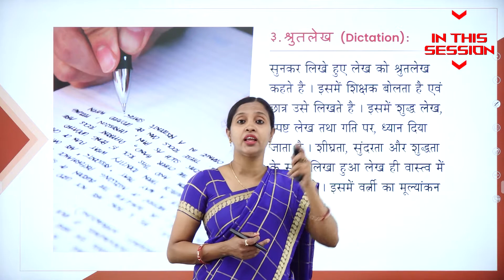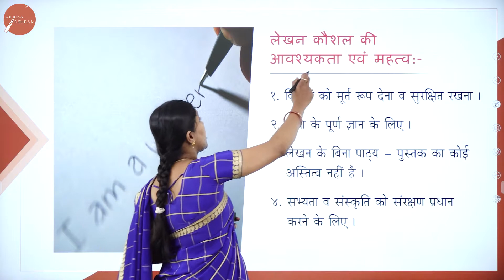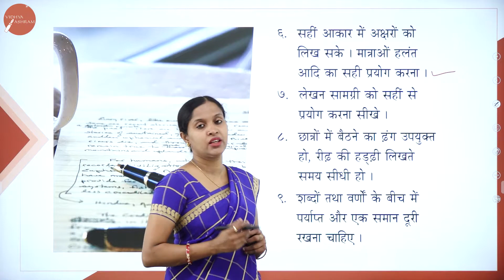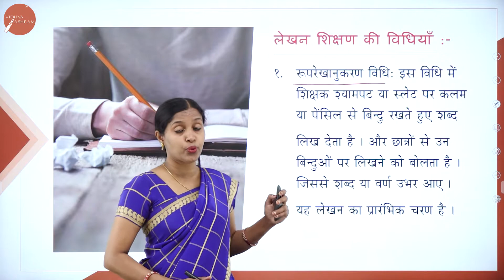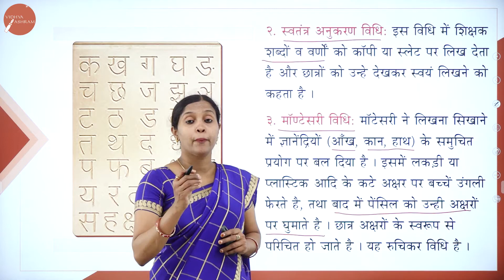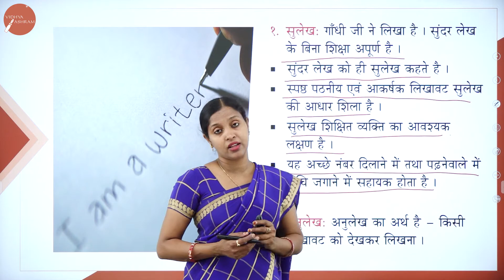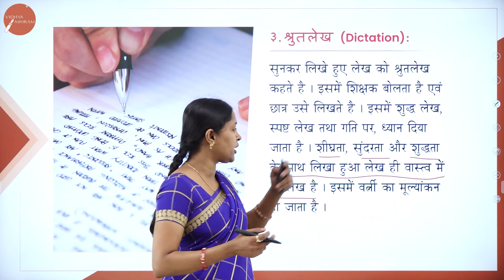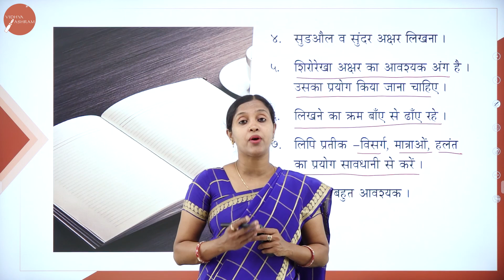DAY 19 | HINDI | I SEM | B.COM , B.B.A & B.C.A | LEKHAN KOUSHALYA | L1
Course : B.COM , B.B.A & B.C.A
Semester : I SEM
Subject : HINDI
Chapter Name : LEKHAN KOUSHALYA
Lecture : 1